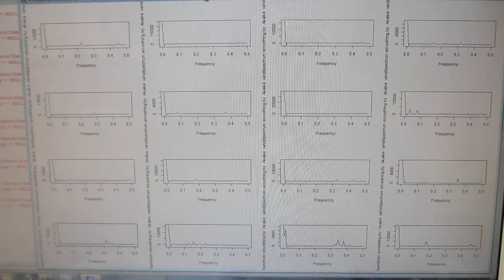超音波を利用した「振動計測技術」（基礎実験）